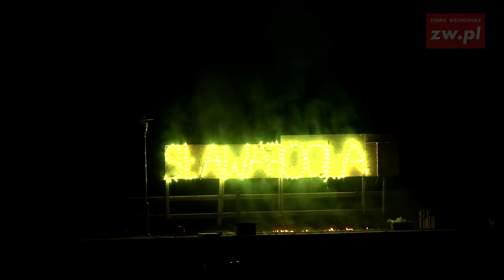Lato bez granic Sława 2012 pokaz sztucznych ognii